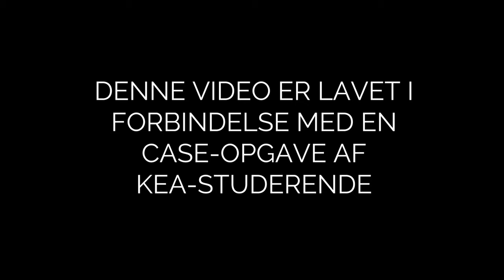Gruppe 8 - Content Video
Produceret af:
Alexander Burchardt
Lasse Klint Pedersen
Lukas Kondrup
Peter Unset
& Alexander Ellegaard Landberg

trains. af Altitude.